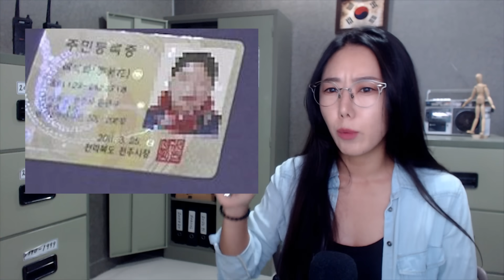전국민 다 아는 얼굴, 최장기 지명수배 황주연을 왜 아직 못잡을까? | 금요사건파일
* 이해를 돕기 위해  실제사진 외 참고사진을 함께 사용하고 있습니다.

- 토요미스테리 : 전세계 각종 신비스럽고 오싹한 미스테리 이야기 소개
- 금요사건파일: 국내 사건사고를 재조명

감사합니다.